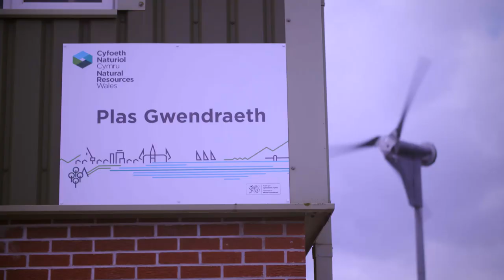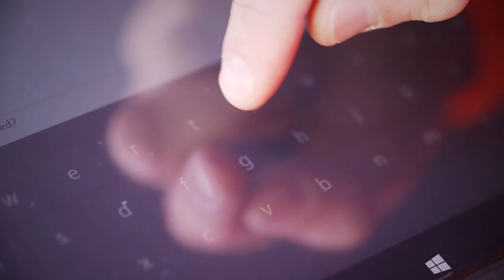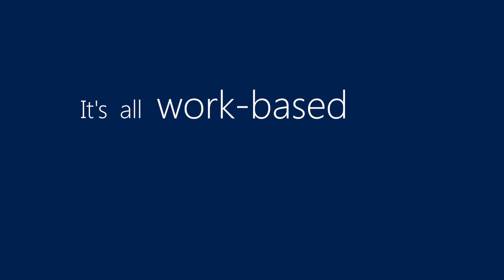New ICT kit for NRW team out in the field - Windows and Office 365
A film highlighting how NRW's new ICT kit has helped our teams that work out in the field has been launched by Microsoft.

The short film, featured on their website and YouTube channel, follows the Operational Delivery team talking about how the new kit has helped them to work safer, and be more efficient and effective.